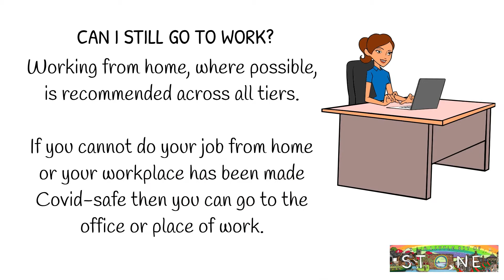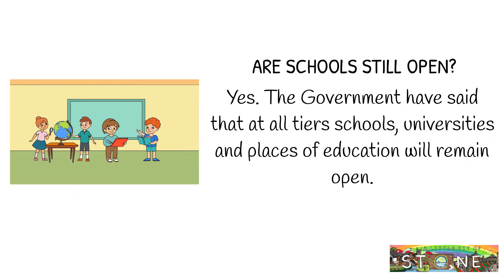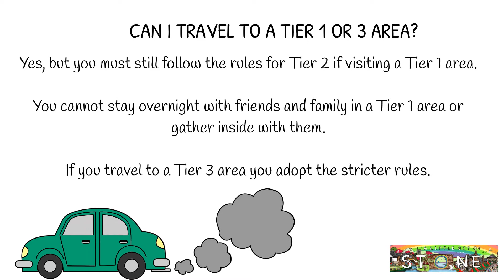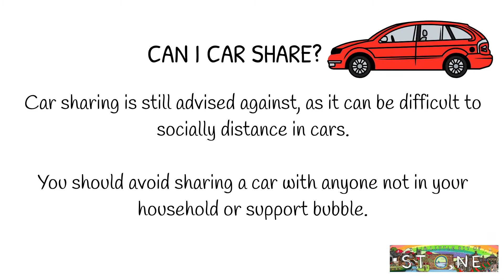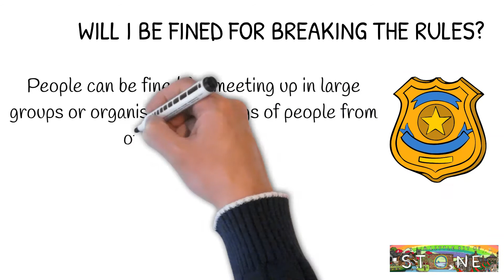ALBOS - A guide to tier 2